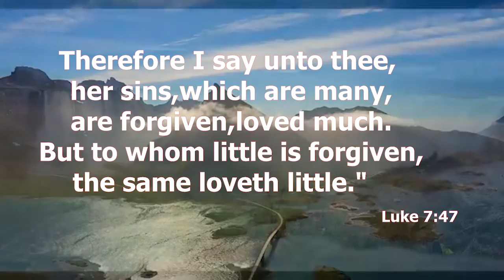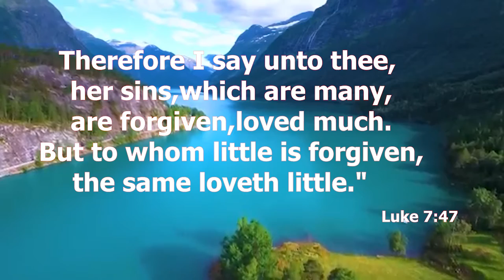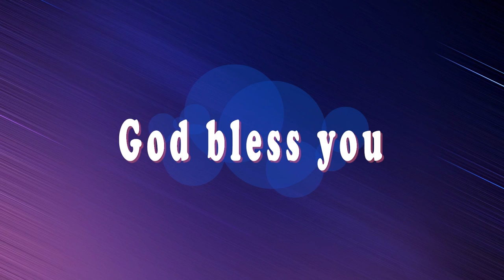Luke 7:47 Today's Bible Devotion